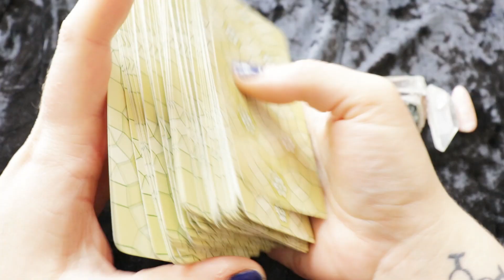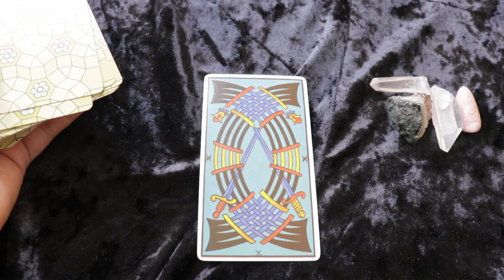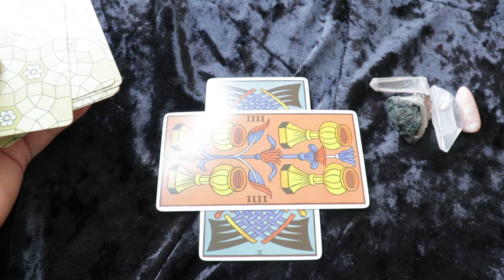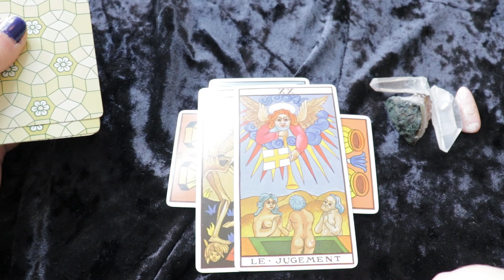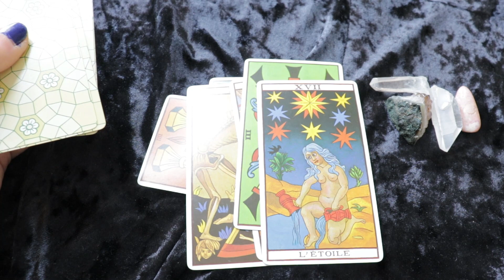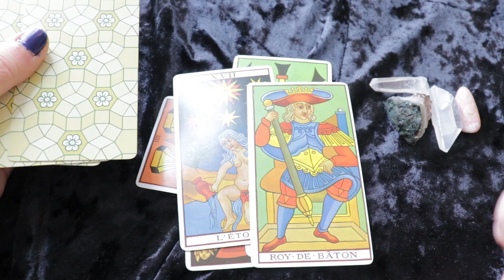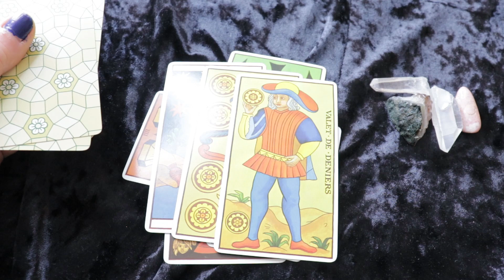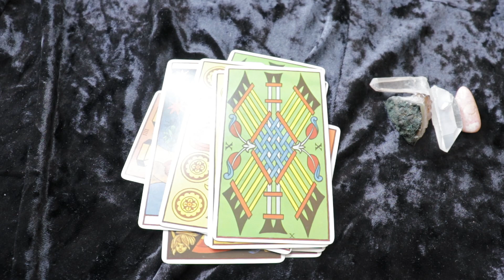Pisces August Tarot 2020 🔮♓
Testimonials…

15th June 2020, ML – Hong Kong – “Alyssa, you’re amazing! Your reading has guided me as if you know about the details of my career situation which I haven’t really told you! You have brought me a peace of mind and understand the best course of action for myself…or indeed, the need of no action! Thank you”

16th April 2020, P – Gozo –  “Had an amazing session with Alyssa yesterday she’s lovely I really find her inspiring and uplifting.”

23rd April 2020, HT – New Zealand – “Thank you so much for the absolutely delightful reading!! So much information to consider that is relevant to me and my attitude/feelings etc to a new relationship. Thank you again and I look forward to having you read for me again soon.”

17th April 2020, D – New Zealand – “I recently had the pleasure of connecting with Alyssa, after many months of viewing her Social Media presence via Instagram. Alyssa is warm, genuine and displays a profound balance of attributes that are congruent with one you would expect to find in this field. Alyssa is incredibly knowledgeable and infused with an ‘’Old Soul’’ essence of wisdom and aptitudes that I find evolutionary. Alyssa provides a very professional and confidential service that incorporates both business and personal etiquette. My confidence in her ability to deliver a flow of information and knowledge throughout the entire session was greatly rewarded!”

16th April 2020, R – Surrey, England – “Alyssa, thank you for my readings over the years. You are my ‘go to’ person and are always on point. I like the way you deliver information in an uplifting yet accurate way. I always know I am safe in your hands. Thank you for everything.”